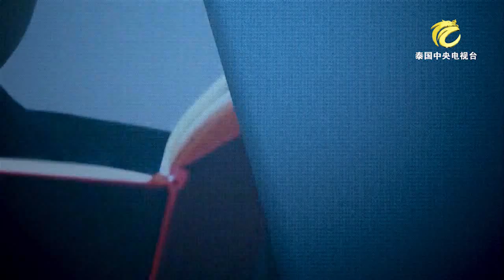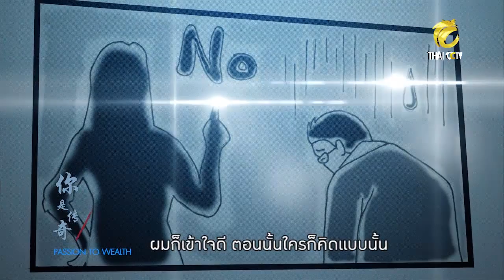Passion to Wealth EP.3 | Min Lee Chairman (3/4) [Thai Sub]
นักธุรกิจชาวจีนที่มาลงทุนในประเทศไทยและยังมีธุรกิจในประเทศจีน ที่หลากหลายทั้งโรงเรียน   Cargo และอีกมากมายรวมถึงโปรเจ็คยิ่งใหญ่ล่าสุดอย่าง The Terminal Phuket ชุมชนแห่งใหม่ใกล้สนามบินที่รวมทั้งคอนโด อาคารสำนักงาน โรงแรม ห้างสรรพสินค้า และโรงภาพยนตร์ รองรับขนส่งมวลชนและการขยายตัวที่กำลังจะเกิดขึ้นในอนาคต